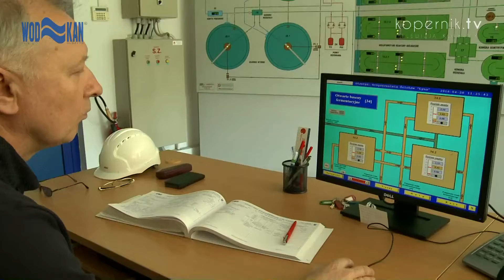PWIK ZAPRASZA NA ŚWIATOWY DZIEŃ WODY 2019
Jak oczyszcza się ścieki? Jaką drogę muszą one pokonać, zanim trafią do Łyny? Na te pytania specjaliści z olsztyńskiego Przedsiębiorstwa Wodociągów i Kanalizacji odpowiedzą z okazji Światowego Dnia Wody.